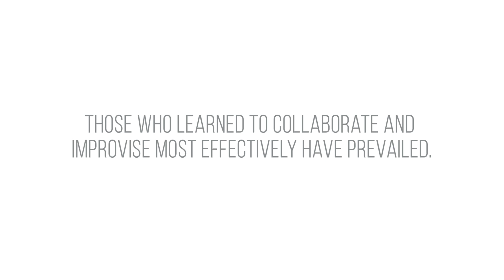Protime wishes you a Merry Christmas and a Happy New Year!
MAKE TIME VALUABLE in 2016!